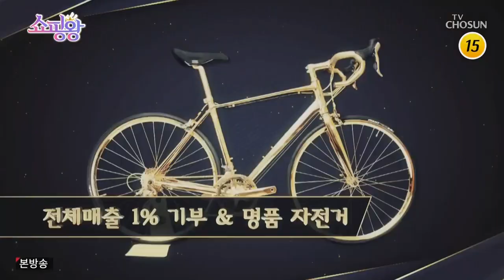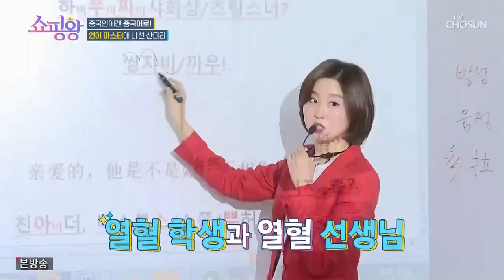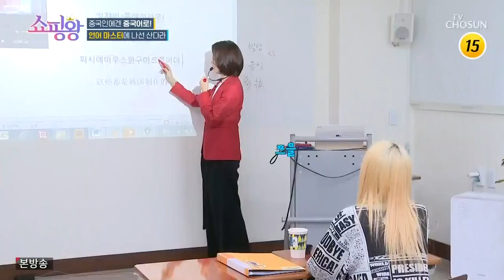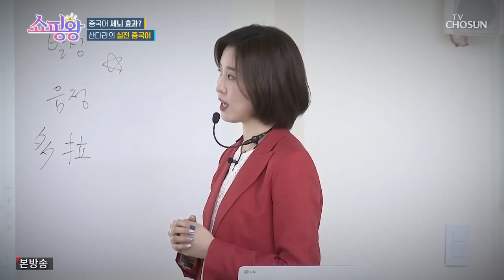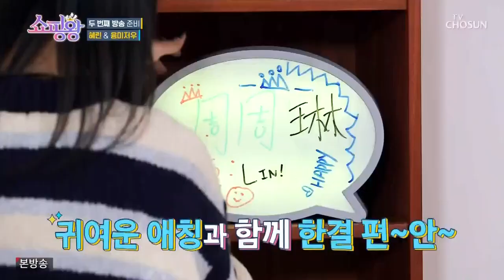191212 TV Chosun Shopping King E3 (Soyeon) - Alternative Link In Description